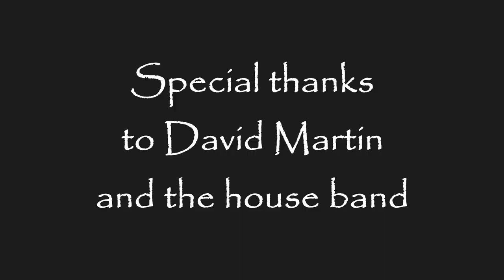Hummingbird Sings - Moondance - Live @ The Social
With thanks to David Martin and the incredible house band